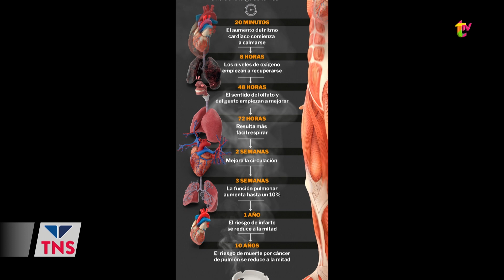DÍA MUNDIAL SIN TABACO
El 31 de mayo fue declarado el "Día mundial sin tabaco", motivo por el cual hablamos con la médica clínica Sonia Coll, que está llevando adelante de manera particular y grupal iniciativas para ayudar a personas que deseen dejar de fumar